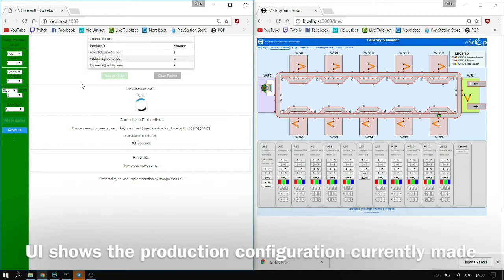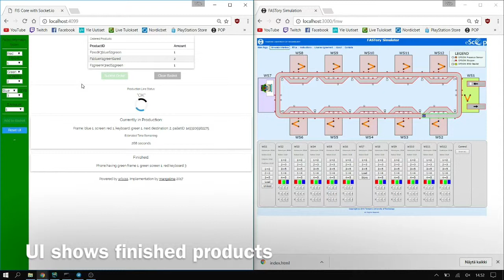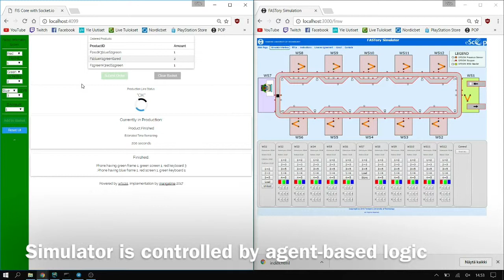Factory Information System User Interface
for FASTory simulator